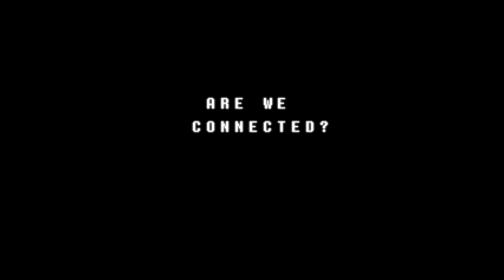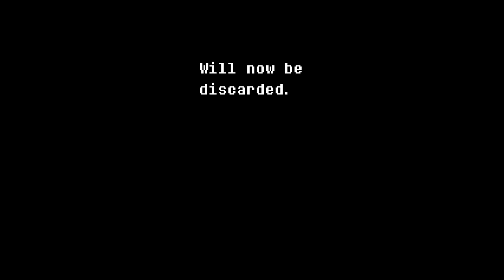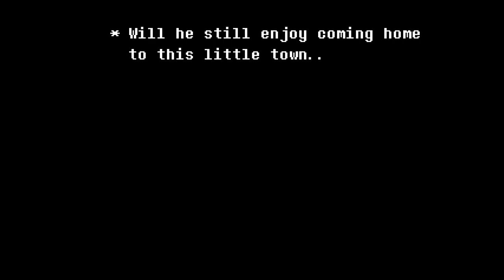No Commentary | Let's Play Deltarune - Part 01 [Into the Supply Closet]